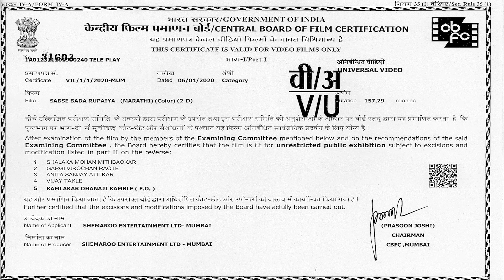सबसे बडा रुपैया - सुपरहिट मराठी कॉमेडी नाटक २०२४ - Sabse Bada Rupaiya - Full Natak - Vinod Khedkar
Play -  Sabse Bada Rupaiya
YOR - 2020
Cast - Vinod Khedkar, Raju Bavdekar, Shekhar Lohkare, Gautami Kalbaug
Genre - Comedy
Director - Vijay Patwardhan

Synopsis - Vijay Purohit is a married man who dupes people with unreal sob stories and borrows money from them for some business he is not serious about. Tying his hopes to one company's shares, he makes vague promises to his lenders about returning the money and even mortgages his home at one point. While everything is fun and games at the beginning, he gets into serious trouble when the police come knocking on his door and borrowers start threatening him. Will Vijay ever realise the seriousness of his situation and get out of the mess before it's too late?

🔔 Stay updated!